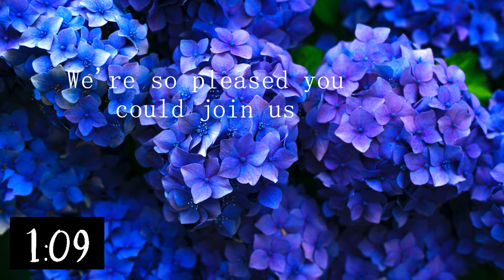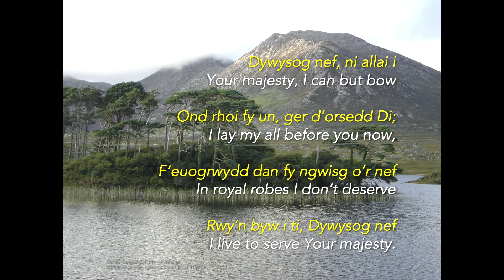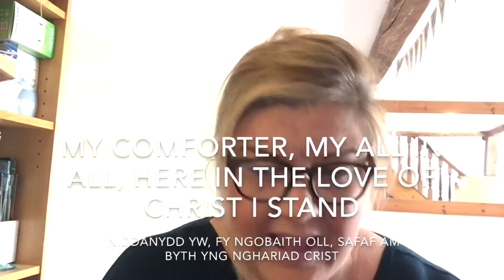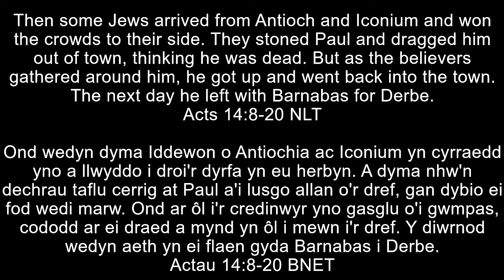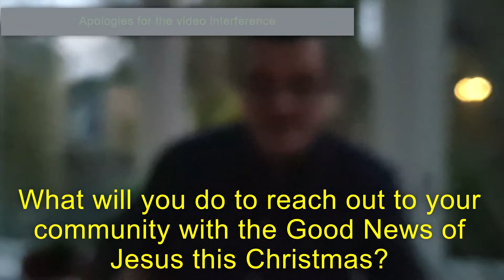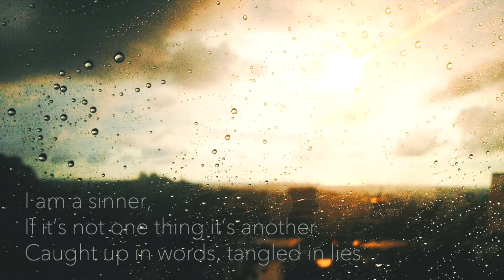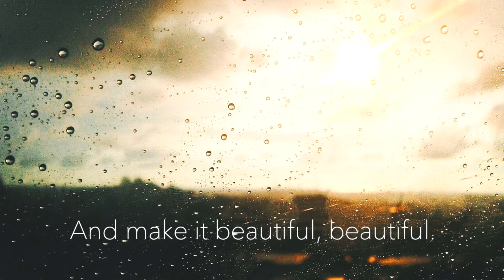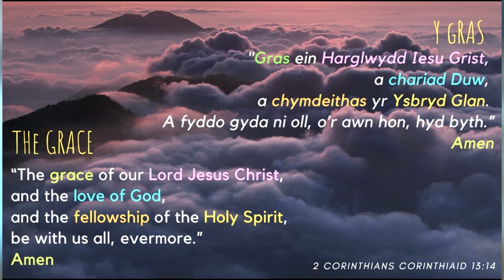RCF 22nd November 2020 ~ Unquenchable Series Acts 14 ~ Ymunwch â ni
Join us ~ this Sunday 22nd November. Ymunwch â ni ~ Dydd Sul 'ma

We continue on with our 'Unquenchable' series working through the book of Acts, this time with Andy Hughes
Actau/Acts 14: 8-20

RCF Church Sunday Gathering, North Wales / Gogledd Cymru.